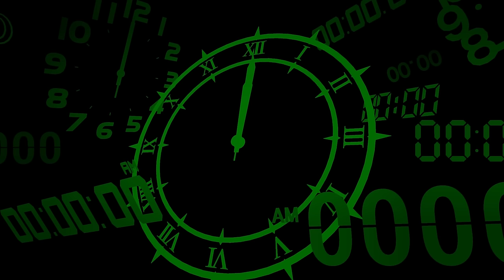Persona 3 Reload - Part 18 - Pro-Tein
Welcome to the Persona 3 Reload Walkthrough/let's play and today, in pursuit of courage and HUGE gains we meal prep with Ahkihiko Sanada and amass the proteins powder for pros and amateurs